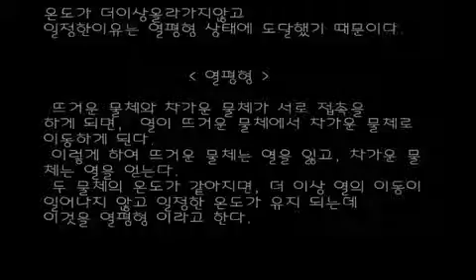열평형실험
설명